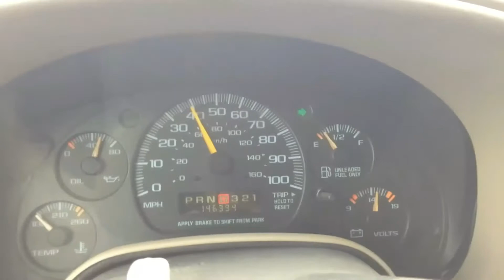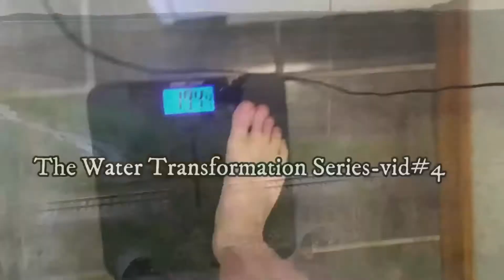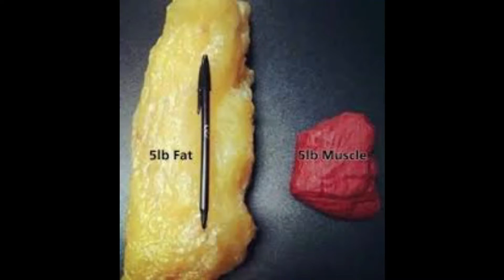Shattered Dreams-Heading West-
Hey what's up Guy's Back at you with another video! I'm a Gold Prospecting, Fitness dude! Recently, I went on a eight day water fast, What was that like!? And what about heading West?!